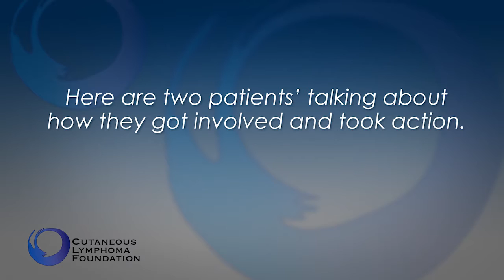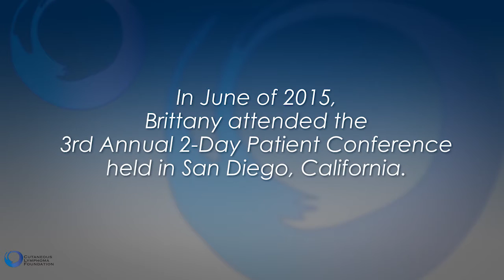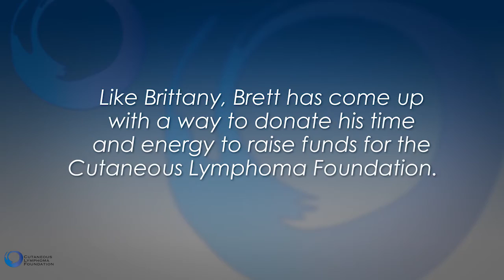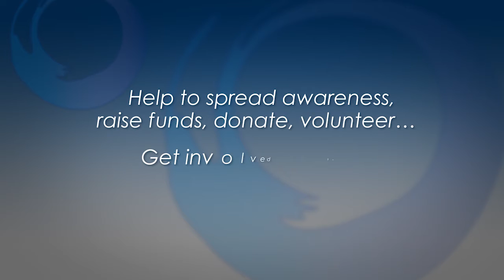Raising Awareness and Support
The Cutaneous Lymphoma Foundation's mission is making sure each person with cutaneous lymphoma gets the best care possible. We can't do it without you.